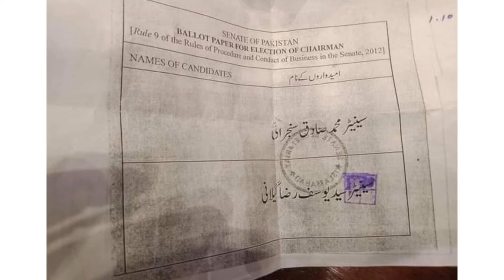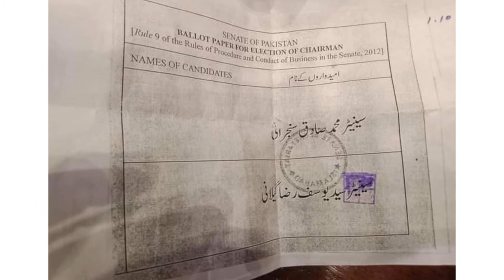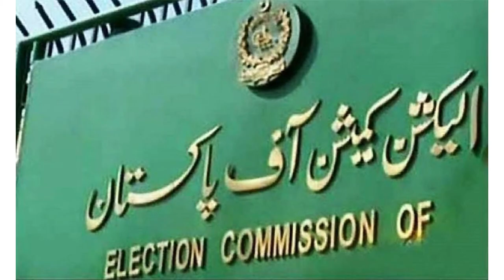Senate elections || Deputy Chairman's deal revealed ll Latest of PDM vs PTI government | KHABRAIN-TV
Chairman Senate elections update
Deputy chairman Senate update
Senate elections update
Latest of PDM Senate elections
Latest of PPP Senate elections
Update of Yousf raza gillani Senate elections
PDM lose Senate elections
PTI won Senate elections
PMLn reaction about Senate elections
Sadiq sanjar hattrick win
Sadiq sanjarani once again chairman Senate
Jui lose Senate elections
Mian Nawaz sharif reactions ahout Senate elections
Secret cameras in seant
Muhammad Afridi elected as deputy chairman senat
Balwal Bhutto woundring about Senate elections
Asif zardari latest news
Zadari latest interview
Eight votes rejected in Senate
Matter is going to supreme court